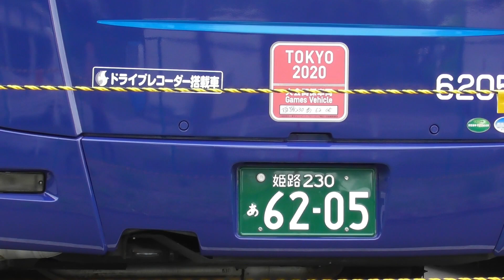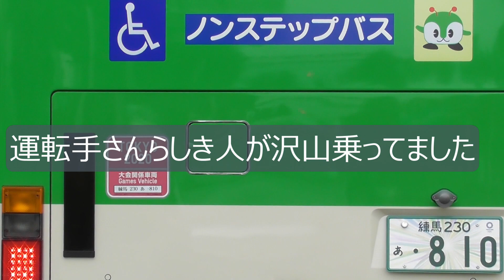五輪輸送大型バス 2000台!! 全国から東京に集結中!! Buses gather from all over Japan for transportation Tokyo Olympics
東京五輪パラの選手や関係者輸送のため、全国から集められた大型バスが相次いで東京に集結中!! その数全部で約2000台!! 都内の車両基地に分散するようですが、数百台の大型バスが集められた様子は圧巻です!! 東京オリンピック 大型バス HINO Large buses gather from all over Japan for transportation to the Tokyo Olympics
00:00 数百台が集まる車両基地
01:00 神姫観光の大集団
02:40 別角度から他社の大集団
05:08 都営バスの五輪用新車三菱エアロスター